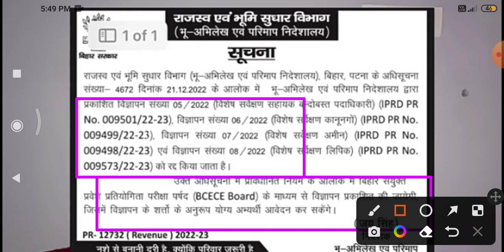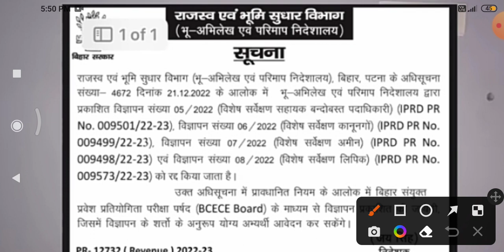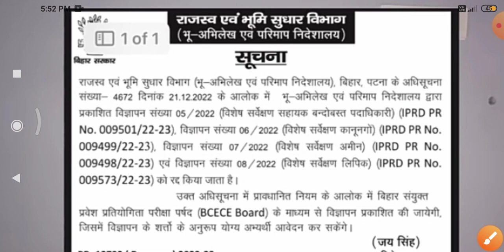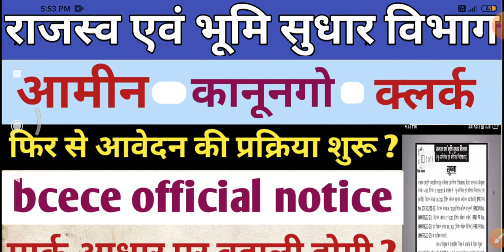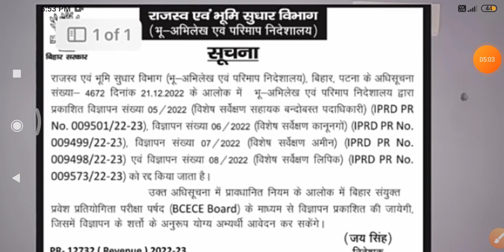बिहार अमीन फिर से आवेदन प्रक्रिया || Bihar lrc amin online date | मार्क आधार पर बहाली होगी क्या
Lrc amin form edit kaise kare
Lrc amin form sudhar kaise kare
Lrc  clark form edit
lrc lanoongo form updates
lrc cut off kay rahega
Lrc bihar latest news
Lrc bihar cut off mark
lrc amin form fill up 2022
bihar lrc amin 2022
bihar lrc 2022
bihar lrc 2022
lrc bihar cut off 2022
lrc amin latest news
lrc bihar amin 2022
Lrc bihar amin latest news
lrc amin 2022
Lrc amin cut off
bihar lrc amin cut off mark

Bihar lrc amin latest news
Bihar lrc amin updated news
Bihar lrc amin government college cut off
bihar amin other state cut off
Bihar amin result date
Bihar amin result kab ayega
bihar lrc amin counselling kab se hoga
btsc je result
btsc je cut off mark
lrc amin news
lrc amin updated news
lrc amin result kab ayega
btsc anm news
lrc_amin joining kab tk
btsc_je result kab tk ayega

राजस्व एवं भूमि सुधार विभाग | विशेष सर्वेक्षण अभी बहाली कब तक होगा| बिहार अमीन वेकेंसी | अमीन रिजल्ट कब आएगा | विशेष सर्वेक्षण अमीन रिजल्ट कब आएगा | अमीन का कट ऑफ क्या रहेगा |

lrc amin vacancy 2022
bihar amin form filling date
bihar form kab se fill hoga
Lrc अमीन बहाली 2022 | Form  कब से भराऐगा | BTSC je पहले |Lrc amin राजस्व एवं भूमि सुधार विभाग |
bihar amin form kab se bharayega
Bihar Lrc vacancy 2022 cancel | 27th September से फार्म नहीं भराऐगा |Lrc vacancy cancel |
bihar lrc vacancy 2022 | बिहार विशेष सर्वेक्षण अमीन | योग्यता diploma/ iti | bihar lrc |online date
bihar lrc
bihar Lrc amin vacancy
bihar lrc amin
bihar lrc amin online date
alok mehta kay kaha amin ko lekar
btsc je se pahle ayega result kay
amin form kab se bharayega
lrc amin vacancy cancel hoga kay
lrc amin exam date
lrc amin exam patterns
Bihar amin vacancy cancel
Bihar amin exam kab hoga
lrc amin 8244 me exam hoga
btsc je latest news
lrc amin dharna pardarsan
lrc amin joining date
Bihar amin exam date
Bihar amin syllabus detail
Bihar amin form kab fill hoga